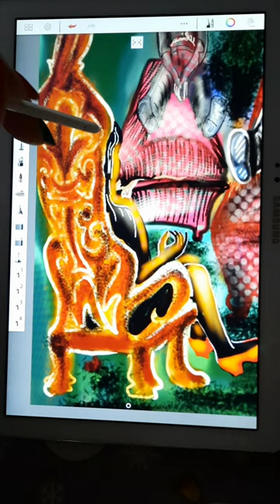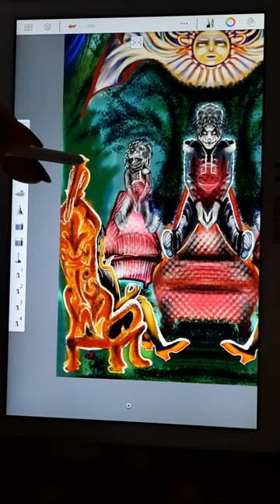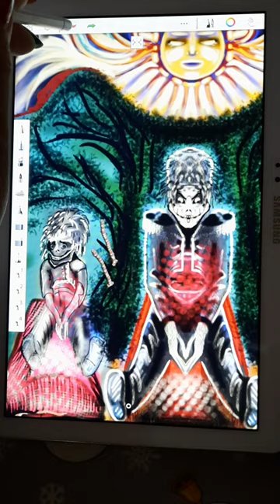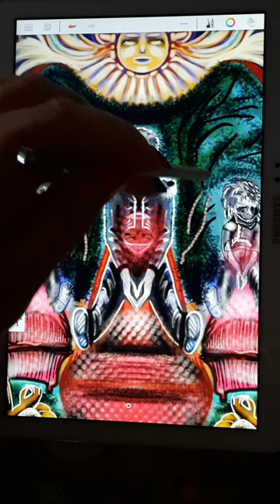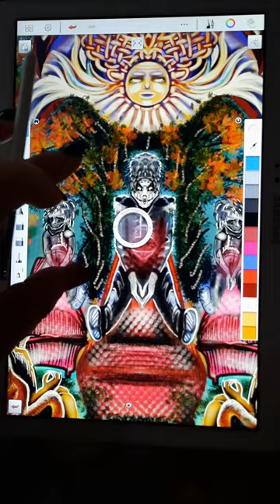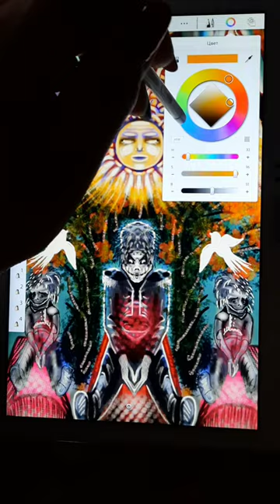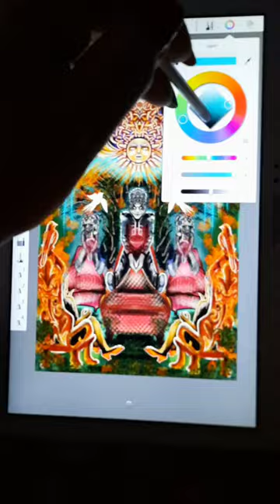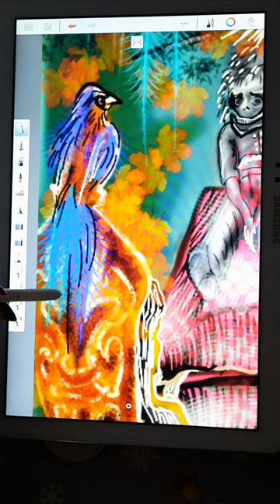арканстрашныйсуд, Карта Таро "Страшный суд"Грешник и "патитутки" в суде.Мудрость птиц.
Карта Таро "Страшный Суд" и Земной Земной Суд с "Патитутками"которые называются судьями на земле.